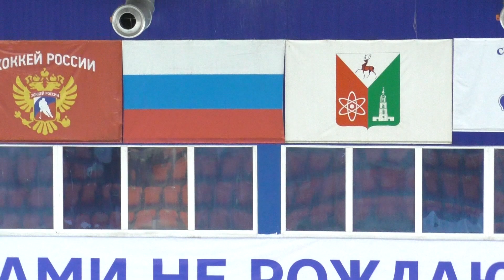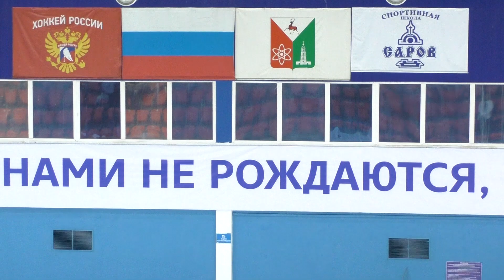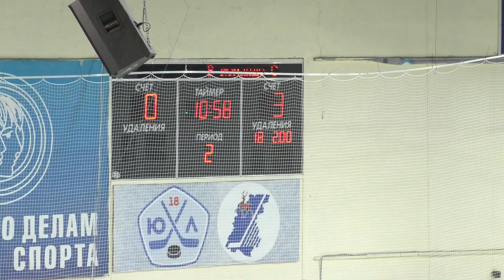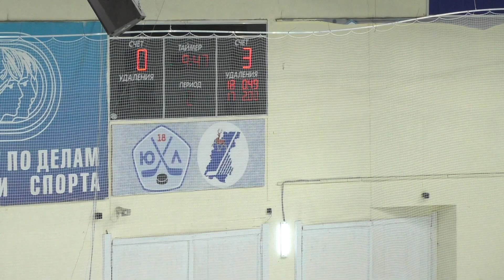03.11.2024. Запись САРОВ 10 (Саров) - СОКОЛ (Новочебоксарск)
Вторая игра в Сарове Первенства ПФО среди юношей 2010 г.р.